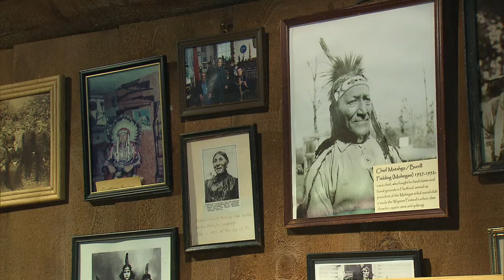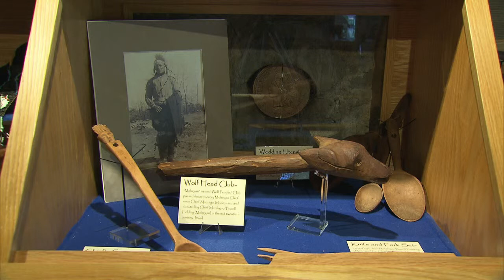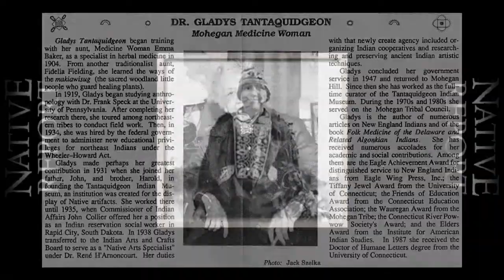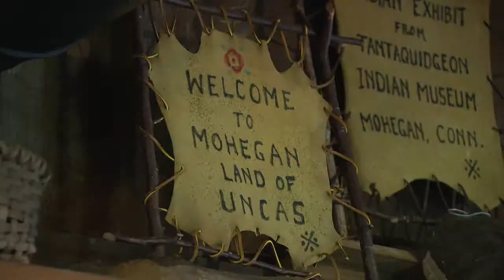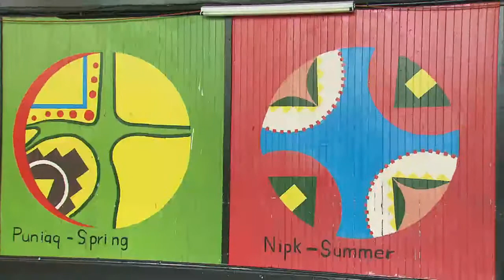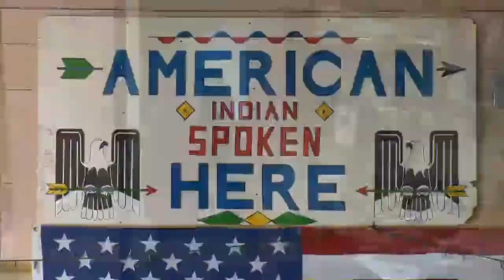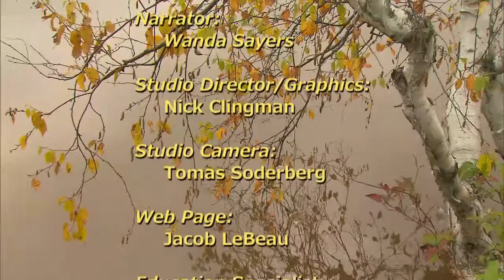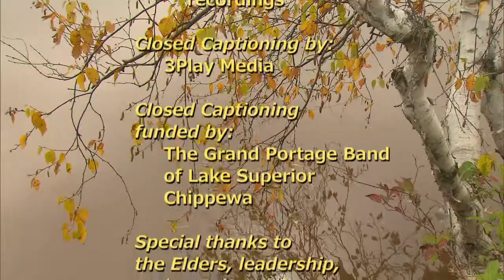Native Report - Season 10 Episode 12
Visit the Tantaquidgeon Indian Museum in Uncasville, Connecticut, learn the history of Boston’s North American Indian Center, and from the show archives celebrate the life of comedian Charlie Hill.